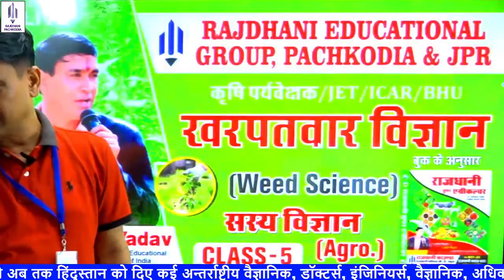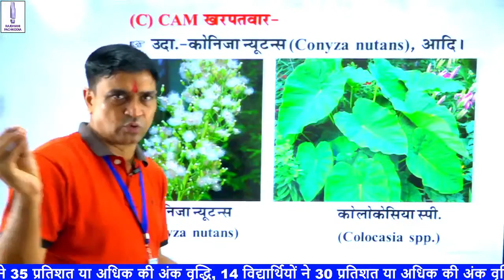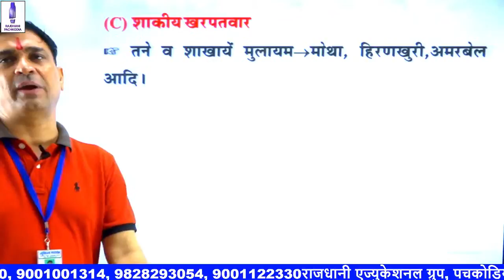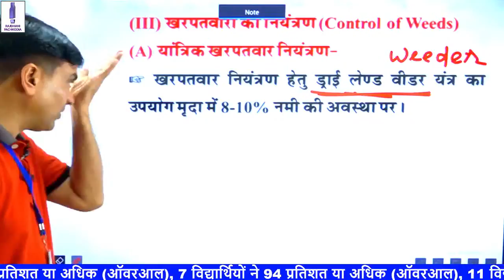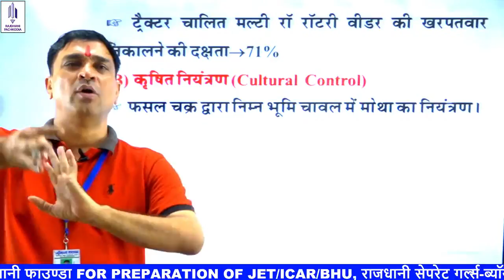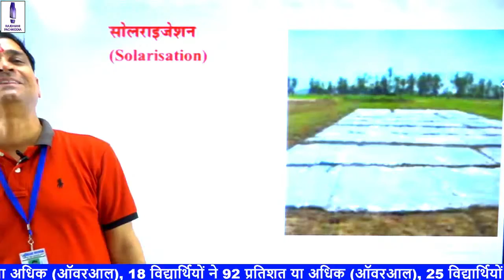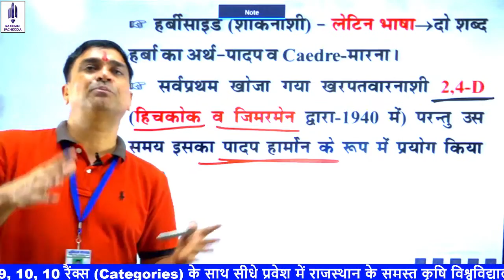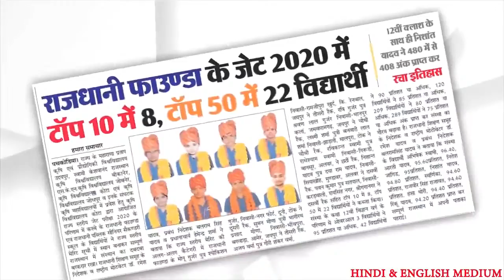[5] Agronomy | सस्य विज्ञान | Weed Science | खरपतवार विज्ञान | Dr. Ramesh Yadav Rajdhanian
This video " Agronomy | सस्य विज्ञान | Weed Science | खरपतवार विज्ञान " is part of the Agriculture Supervisor/JET/ICAR/BHU/PrePG/JRF | RBSE | NCERT | CBSE complete course Series. In this series, We are completing the course as per the syllabus. This video is useful for students preparing for Agriculture Supervisor {कृषि पर्यवेक्षक} / JET / ICAR / BHU.